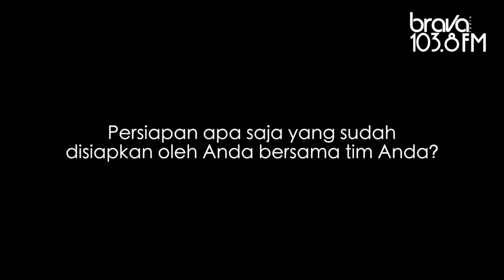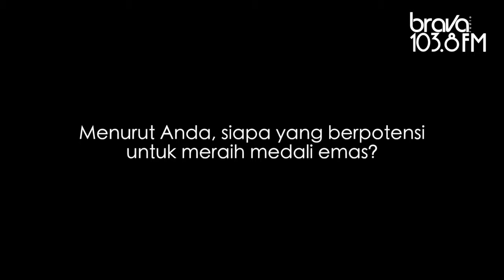Raja Sapta Oktohari bicara mengenai peluang Indonesia di Olimpiade Rio 2016.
Atlet-atlet Indonesia sedang berjuang di Olimpiade Rio 2016. Raja Sapta Oktohari sebagai Chef De Mission Olimpiade dalam TheCaptain, membagikan kisah tentang kesiapan para atlet, jumlah tim yang berangkat, dan siapa yang berpotensi meraih medali emas?

Program The Captain, hadir setiap Kamis, pukul 9-10 pagi WIB di Brava Radio 103.8 FM.